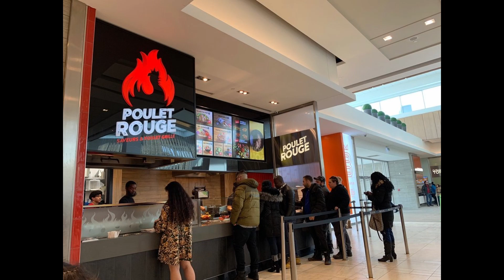Les Aventures aux Galeries d'Anjou!!